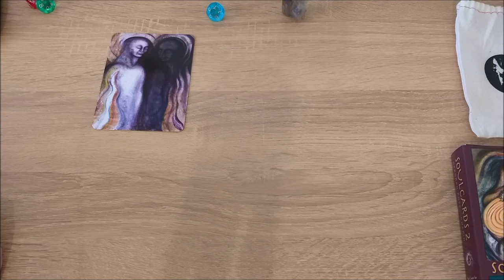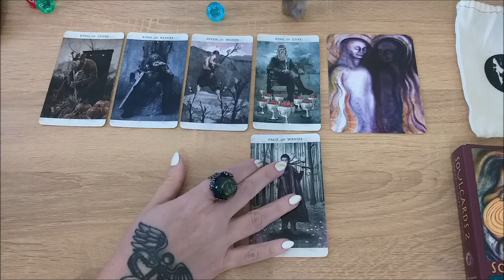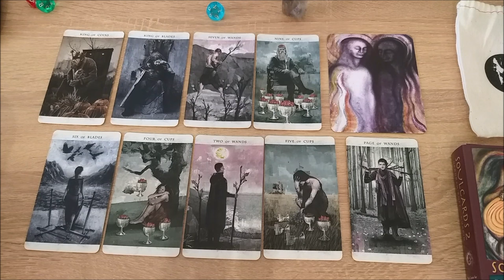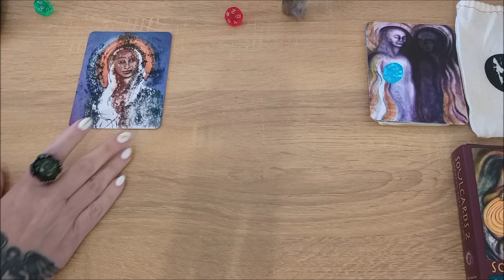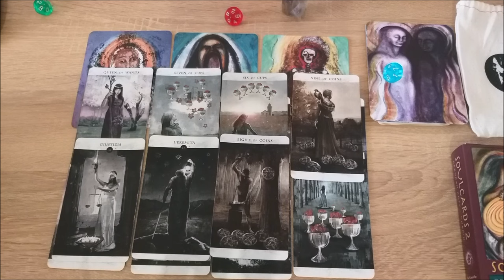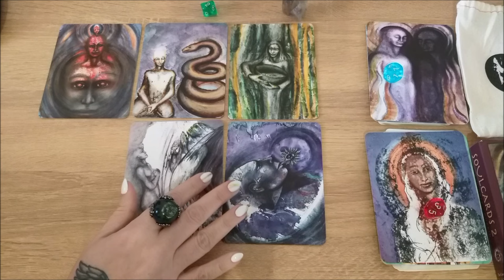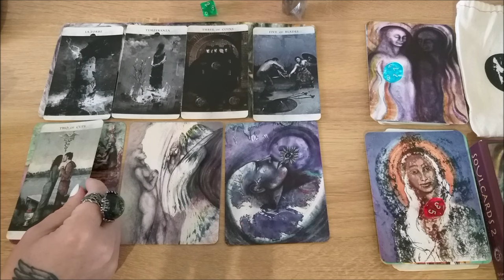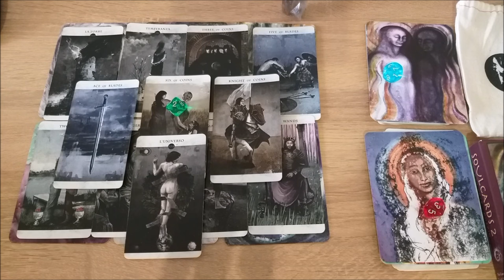Что скрыто в глубинах вашей души?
Тайм коды:
00:00 - вступление
09:28 - голубой камешек
34:00 - красный камешек
46:54 - зеленый камешек